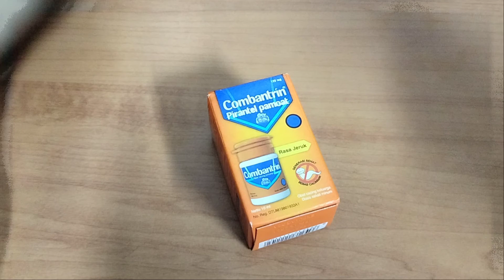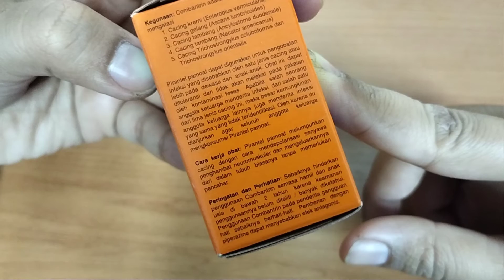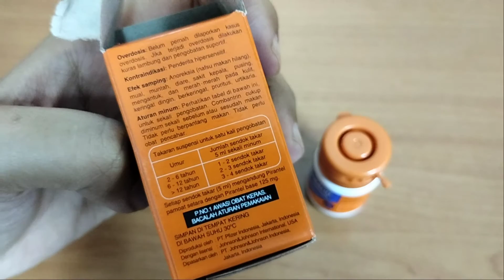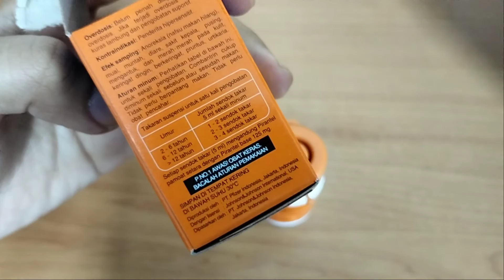Review COMBANTRIN JERUK 10ML Obat yang Digunakan Untuk Membasmi Cacing Pada Anak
Bismillah, Bunda, di video ini kita mau review salah satu obat Cacing COMBANTRIN JERUK 10ML Obat yang Digunakan Untuk Membasmi Cacing (cacing kremi, cacing tambang, cacing gelang, cacing cambuk) Pada Anak, mudah-mudahan bisa jadi referensi ya. Semoga sehat selalu!

Bismillah, hai teman teman..

Bagi yang mau beli gamis anak bisa cek ke websitenya ya,